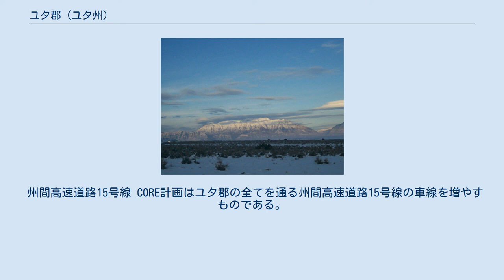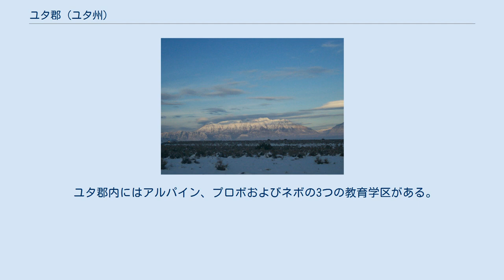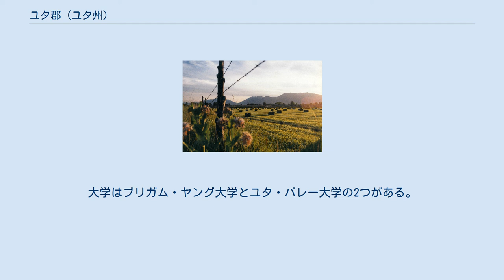ユタ郡 (ユタ州)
ユタ郡（英: Utah County）は、アメリカ合衆国ユタ州の中部に位置する郡である。
2010年国勢調査での人口は516,564人であり、2000年の368,536人から40%増加した。
郡庁所在地はプロボ市（人口112,488人）であり、同郡で人口最大の都市でもある。
1852年に設立され、郡名はユト族インディアンに付けられたスペイン語 Yuta に因んで名付けられた。
ユタ州の人口重心はユタ郡のリーハイ市内にある。
 ユタ郡の全体はプロボ・オレム大都市圏に属している。
 ユタ郡はアメリカ合衆国の中で州と同じ名前を持つ7つの郡の1つである。
 セイラム郊外から眺めたユタ・バレーの部分 ユタ・バレーが郡の中央を占めており、東はワサッチフロントの山岳部である。
ユタ湖がバレーの多くを占めている。
標高は最低地点が4,487フィート (1,368 m)、最高地点はネボ山の11.928フィート (3,636 m) である。
 プロボ市の歴史的中心街 郡政府は選出される3人のコミッショナーで構成される郡政委員会が担当している。
他の選出される役人として郡保安官、郡事務官および郡検察官がいる。
 2011年時点のコミッショナーはゲーリー・アンダーソン、ダグ・ウィトニーおよびラリー・エラートソンである。
エラートソンは2012年に、他の2人は2014年に改選予定である。
 2006年に州内で発生した西ナイル熱100症例のうち43例が郡内で見つかった。
この病気で2人が死亡し、住民からの要請もあって、ユタ郡健康部が蚊の駆除計画のためにスタッフを追加雇用した。
その動きにも拘わらず、このビールスを運ぶ種の蚊は郡内で20％が感染していた。
 ユタ郡の人口が増加したことで、2011年にユタ州議会の乗員で1議席、下院で2議席の割り当てが追加された。
 州間高速道路15号線 CORE計画はユタ郡の全てを通る州間高速道路15号線の車線を増やすものである。
この拡張で24マイル (38 km) の高速道路ができ、完工は2012年12月が予定されている。
 ユタ郡は「アメリカ合衆国の中で最も共和党寄りの州の最も共和党寄りの郡」だと言われてきた。
1992年アメリカ合衆国大統領選挙で、ジョージ・H・W・ブッシュは郡内の票の獲得数第1位、ビル・クリントンは第3位だった（全国ではクリントンが当選）。
2004年アメリカ合衆国大統領選挙では、ジョージ・W・ブッシュが郡内の85.99％を獲得した。
2008年アメリカ合衆国大統領選挙では、ジョン・マケインが58.9％を獲得してバラク・オバマを破った。
ただし、州全体でマケインは28.1％差で勝利した。
ユタ州内で他に8つの郡がユタ郡より高くマケインを支持していた。
 ユタ郡内にはアルパイン、プロボおよびネボの3つの教育学区がある。
大学はブリガム・ヤング大学とユタ・バレー大学の2つがある。
 ワサッチ山脈のティンパノゴス山、ユタ郡内の大半から見られる 郡内の詳細 都市名の後の括弧内は法人化年を示す。